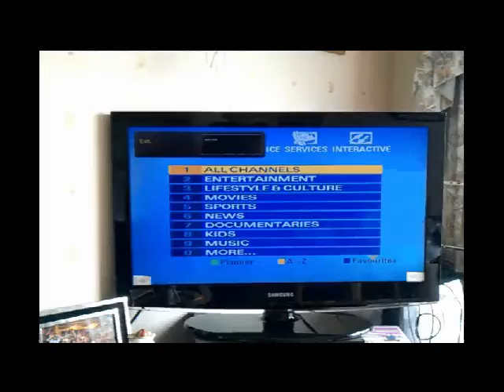Watching TV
Just some time as we watch TV